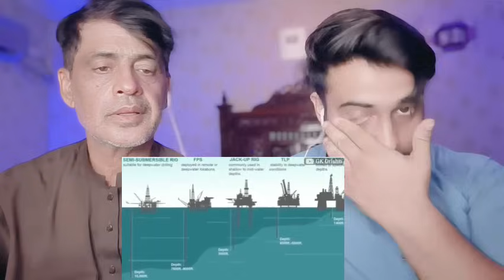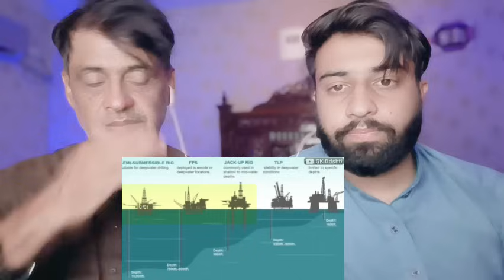भारत ने निकालना शुरू किया अंडमान आइलैंड से तेल अब भारत का 70 साल तक का तेल फ्री